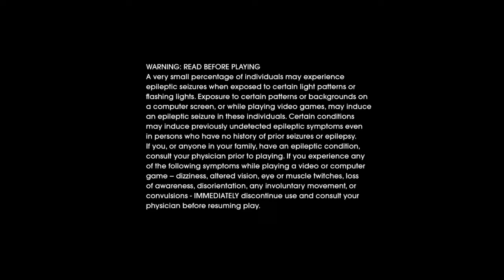Oh Boy, Another One - Child of Light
Sister dearest, the spiders want revenge.

Outro Song • "To Be Continued" Undertale Yellow OST